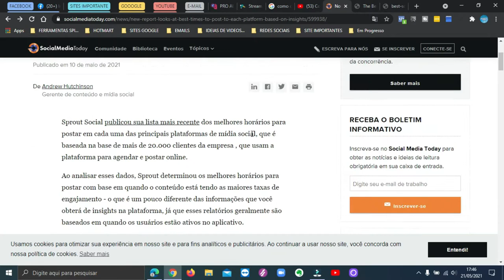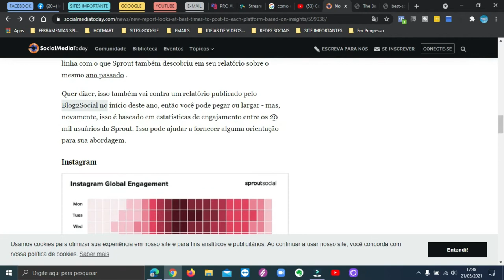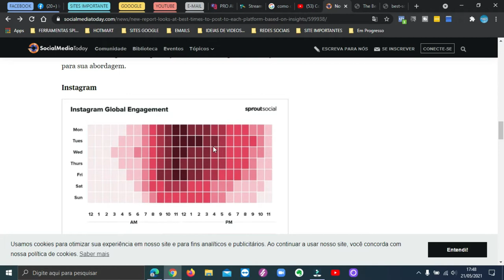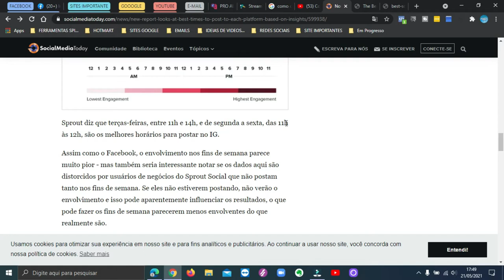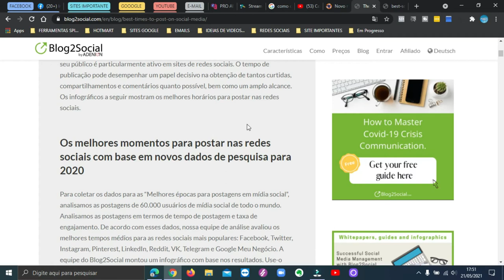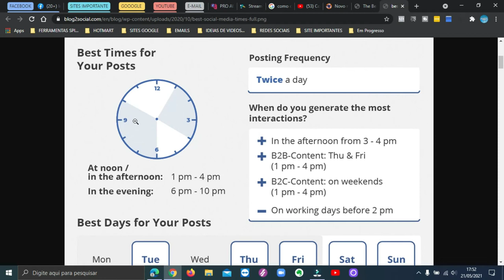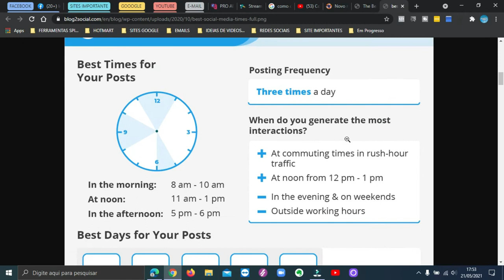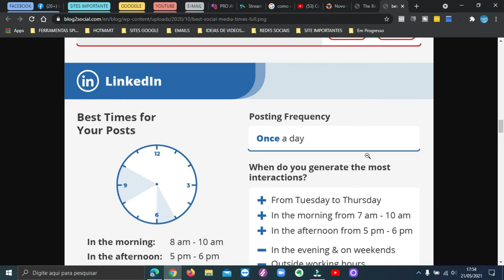MELHOR DIA E HORARIO PARA POSTAR NAS REDES SOCIAIS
BAIXE ESTE EBOOK GRÁTIS E PARCIPE DA MINHA LISTA VIP